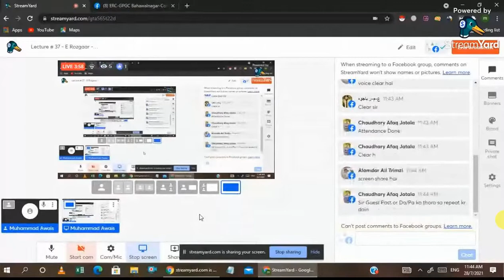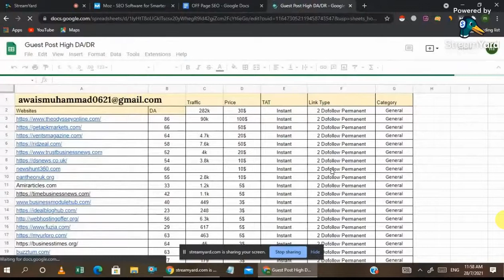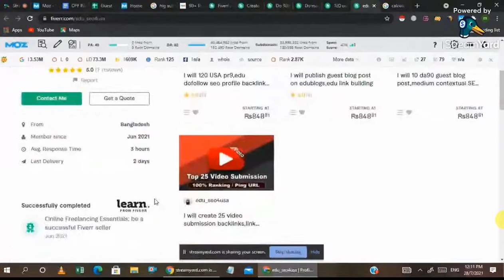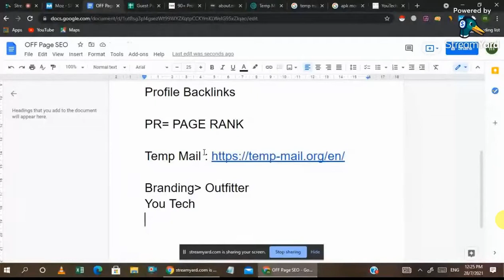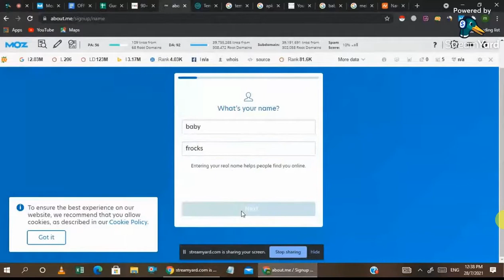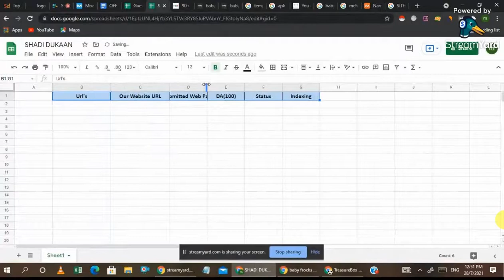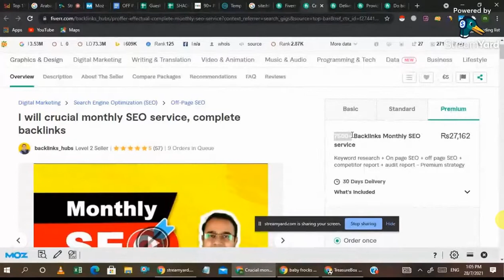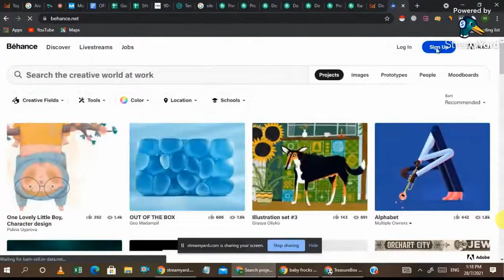Lecture # 37 (Part 01) | How to Create Profile Backlinks | Learn Off Page SEO Complete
Lecture # 37 (Part 01) | Learn Off Page SEO Complete tutorial Urdu/Hindi 2021 | E Rozgaar
Introduction of Off Page SEO and Scop of SEO

Topic Discuss:
Part 1
13:54 How to Know about Domain Authority (DA) and Page Authority (PA)
15:40 How to Know about Domain Rating (DR) or URL Rating
22:00 What Minimum Domain Authority (DA) is  better to Rank Store Profile and Website
35:10 How to find Profile Backlink List
38:10 How to Create Profile Backlink
39:00 How to Create/make Account on about me
52:20 What is Brand Profile
52:50 How to find Domain from namecheap.com
57:24 How to Rank Client Profile or Keyword
01:03:35 What is Slug
01:11:10 How to make Sample Sheet for Client
01:17:15 How to create/make account on SBNation
01:21:40 What kind of works client demand in Monthly SEO
01:33:20 How to Create/Make Account on Quora
01:38:12 How to create/make account on Behance
Part 2
What are Dofollow and Nofollow
Where we have to create Backlinks

Hey There, My name is AlamdarAli i am a student of ERozgaar Batch3. i uploaded this content for the purpose of learning and earning skills.

All Videos Belong to the E-Rozgaar. i do not claim ownership of these videos.

 We love to share education and other videos on daily basis.

Thank you for checking out my channel AlamdarAli please share your opinion about us and must tell us what kind of new thing or viral shorts videos you want to see.
Regards:
Alamdar Ali

Learn off page seo,
Learn off page seo complete tutorial 2021,